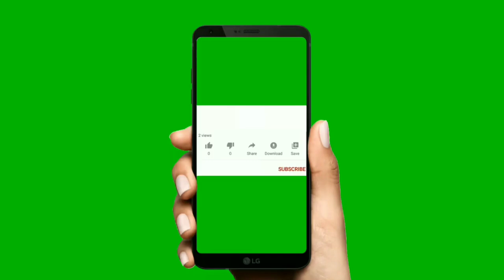Jon Russell Steady CM Performance vs Qatar (All Touch Video Highlights) | Jamaica Reggae Boyz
Jonathan Russell Steady CM Performance vs Qatar (All Touch Video Highlights) | Jamaica Reggae Boyz